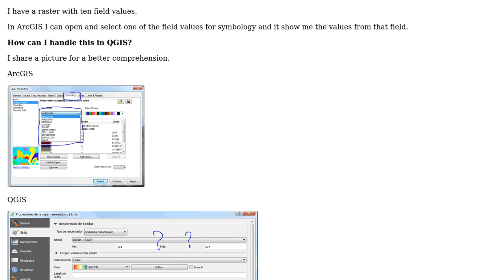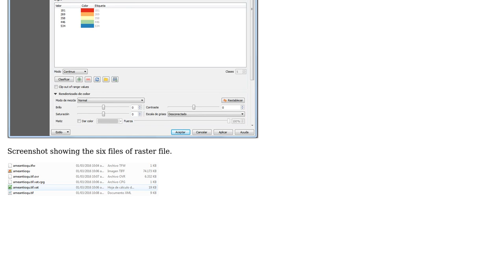GIS: How to symbolize raster with field values in QGIS or GRASS GIS?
With thanks & praise to God, and with thanks to the many people who have made this project possible! | Content (except music & images) licensed under CC BY-SA | Music | Images & others | With thanks to user Manuel Alejandro user ahmadhanb and the Stack Exchange Network Trademarks are property of their respective owners. You are responsible for your own actions.